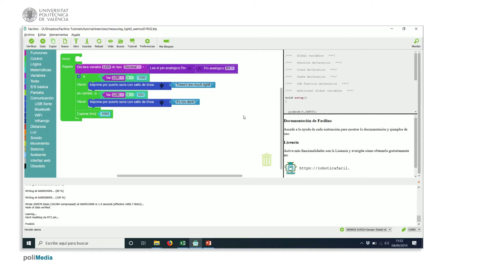68/75 MOOC Internet de las Cosas: Ejemplo de programación. Midiendo la luz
En este vídeo se muestra cómo leer un sensor LDR con Facilino y mostrar mensajes en función de si hay mucha o poca iluminación.